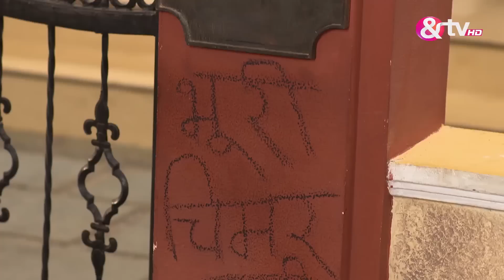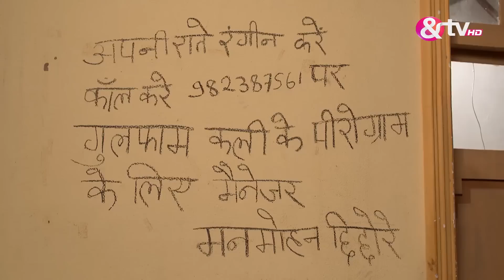Bhabi Ji Ghar Par Hai 241 Webisode Comedy Hindi Serial Aasif Sheikh, Shilpa Shinde And TV